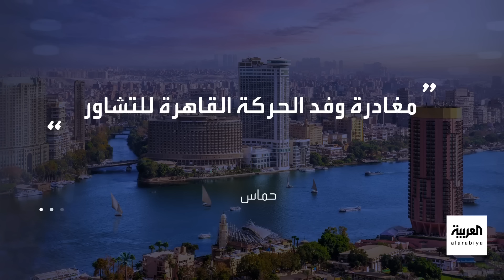العالم الليلة | "شرط" انسحاب إسرائيل بشكل نهائي من غزة يهدد بانهيار مفاوضات القاهرة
وفد حماس يغادر القاهرة للتشاور.. و"شرط" انسحاب إسرائيل بشكل نهائي من قطاع غزة يهدد بانهيار مفاوضات الهدنة
لمعرفة أحدث المستجدات.. عبر البث المباشر من هنا ⤵
وبإمكانكم متابعة العربية على منصات التواصل